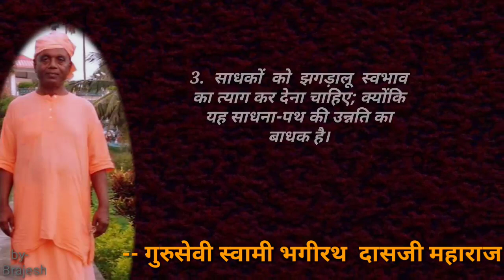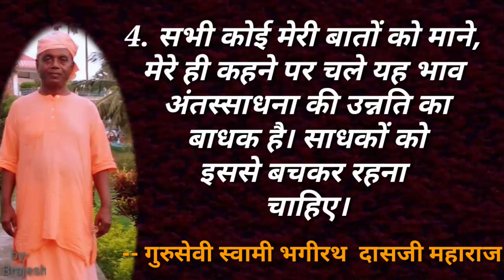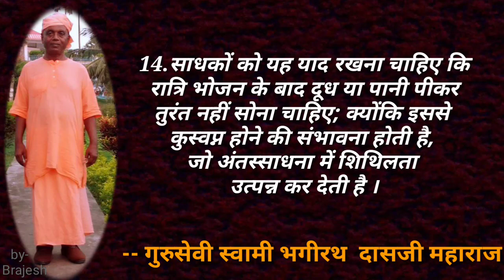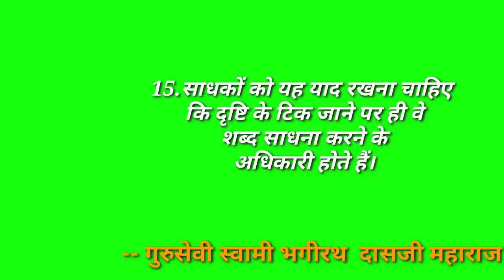साधकों का आचरण कैसा होना चाहिए ।। गुरुसेवी भगीरथ बाबा के वचन ।। Bhagirath baba Ke pravachan